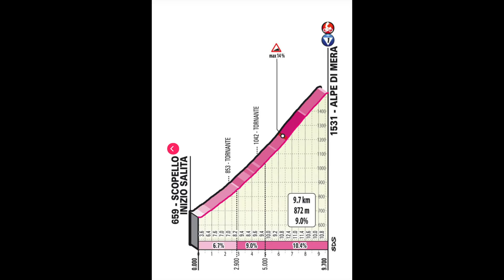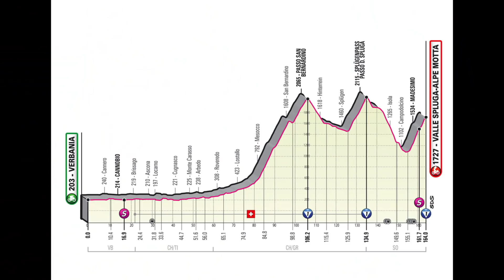A Spice of Country Love & A Whole Lot of Damage Control | Giro d'Italia Stage 19 '21 | The BE w/ CH